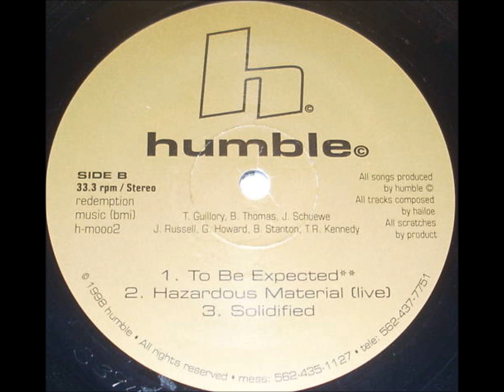Humble - To Be Expected